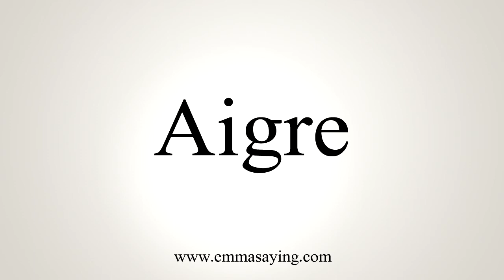How To Pronounce Aigre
Learn how to say Aigre with EmmaSaying free pronunciation tutorials.